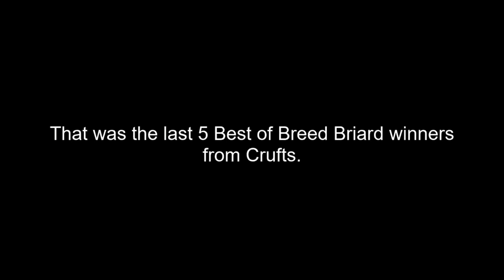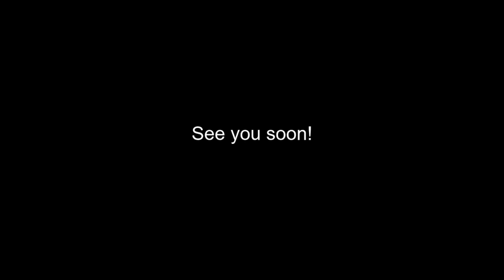Best of Breed, Pastoral Group|BRIARD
Lets take a look at the last 5 Best of Breed Briard winners from Crufts, covering the years 2017, 2018, 2019, 2020 and 2022.

Music | Invisible by Declan DP